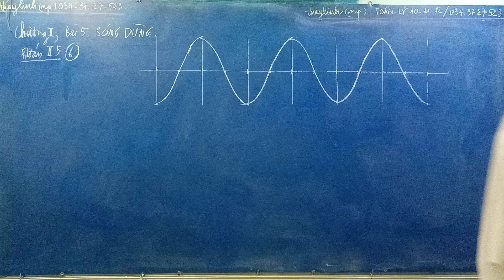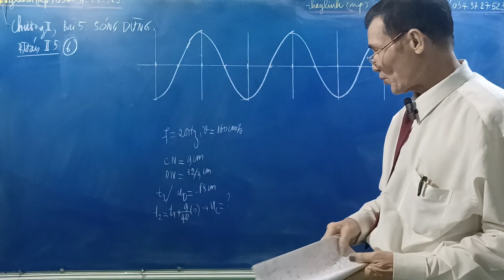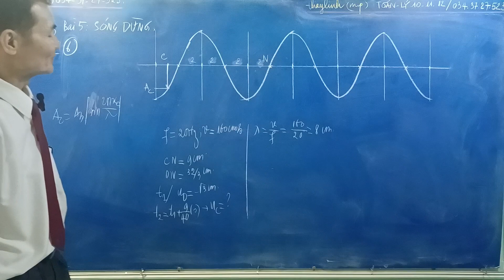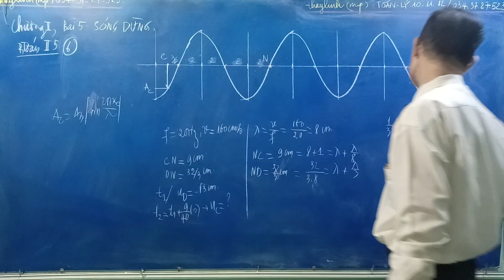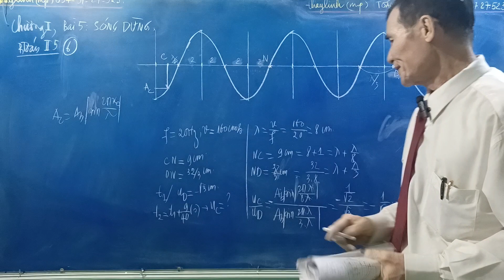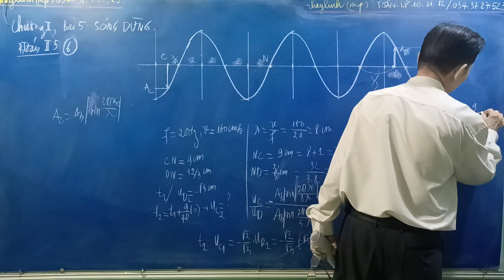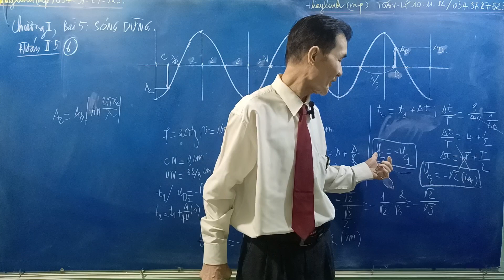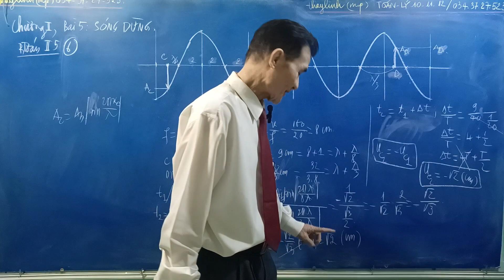[Vật lý 11] SÓNG DỪNG, Bài toán II56.mp4